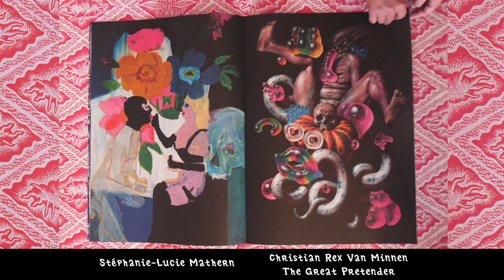Tranchée Racine Hebdomadaire - N°2 - 13 artists /12 artworks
La Tranchée Racine Hebdomadaire N°2 is out and available. This is the 2nd of 42 issues.

It features works by the following artists: Si-On, Darédo, Julien Brunet, Mïrka Lugosi, Jarmila Mitrikova & David Demjanovic, Stéphanie-Lucie Mathern, Christian Rex van Minnen, Jess Johnson, Samplerman, Demin, Georganne Deen and Hasanul Isyraf Idris

N°3 will be available next Saturday,  september 19th.

This editorial project complements the  solo exhibition of Stéphane Blanquet "Dans les têtes de Stéphane Blanquet" (from September 5th, 2020 to July 30th, 2021) at the Halle Saint Pierre (Paris, France), the two upcoming group shows at Halle Saint Pierrre also (January 2021 - April 2021 & April 2021 - July 2021) and the 368-page exhibition catalogue.

Vidéo by Célia Döring